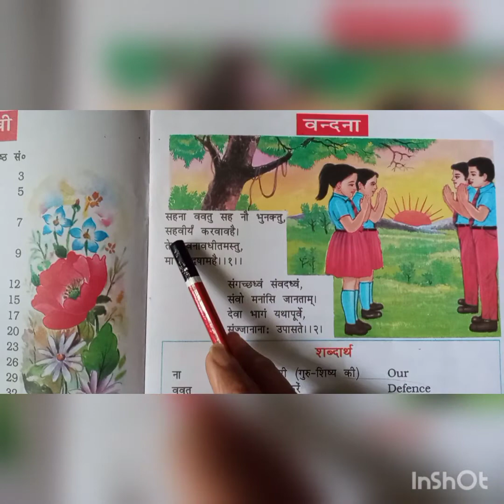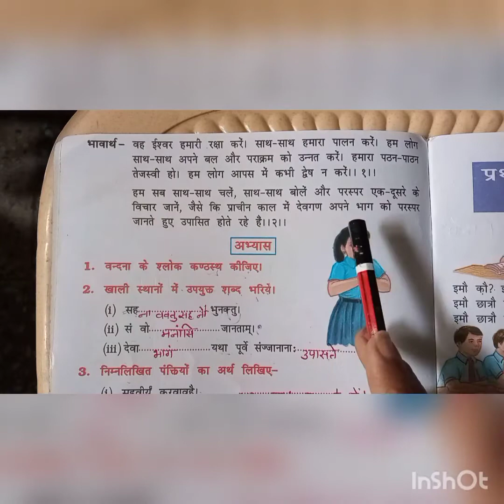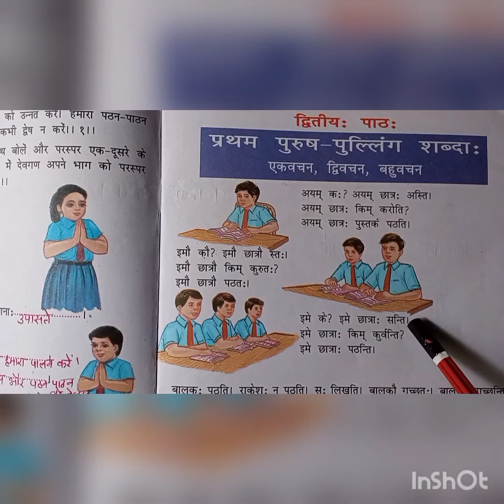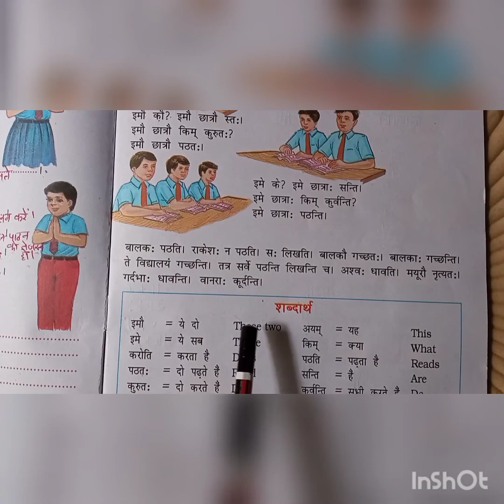19 -02- 21 |class -4 |Sanskrit |Chapter - Vandana Revision